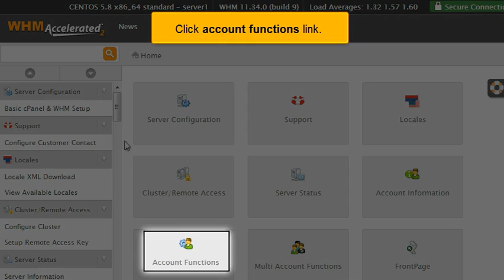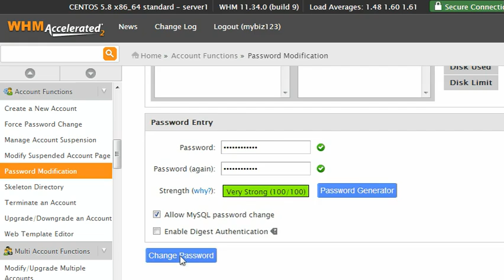FatCat Servers Video Tutorials - How to change an account password in WHM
FatCat Servers Video Tutorials This series is intended for Reseller Accounts and teaches the basic operations of the cPanel WHM 11.34 (Web Host Manager).